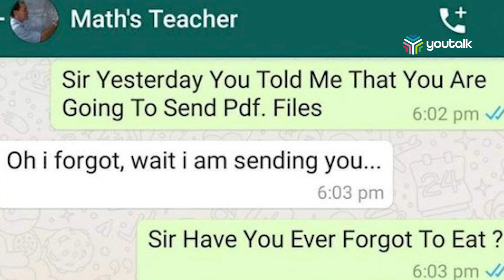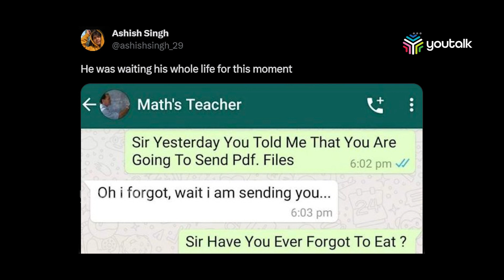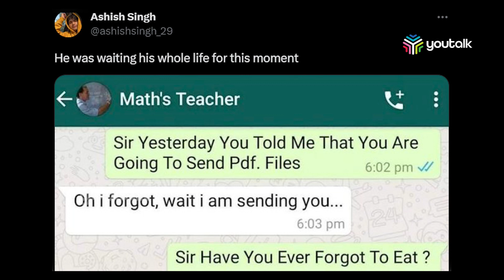അധ്യാപകനോട് മധുരപ്രതികാരവുമായി വിദ്യാര്‍ത്ഥി | Twitter Chat | Whatsappchat | Viral Video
Twitter Chat | Whatsappchat | Viral Video | Twitter | Trending Video

സര്‍,  ഇന്നലെ എന്നോട് പിഡിഎഫ് ഫയലുകള്‍ അയയ്ക്കാമെന്ന് പറഞ്ഞിരുന്നു.'
ഓ ഞാന്‍ മറന്ന് പോയി. നിക്ക് ഞാന്‍ ഇപ്പോ തന്നെ അയച്ചേക്കാം.'
സാറ്, ഇന്നലെ ഭക്ഷണം കഴിക്കാന്‍ മറന്നില്ലല്ലോല്ലേ?.'
ഒരു അധ്യാപകനും വിദ്യാര്‍ത്ഥിയും തമ്മില്‍ നടത്തിയ സന്ദേശ മാതൃകയിലുളള  ഈ വാട്‌സ് ആപ്പ് സന്ദേശമാണിപ്പോള്‍ ട്വിറ്ററില്‍  തരംഗമായിക്കൊണ്ടിരിക്കുന്നത്.